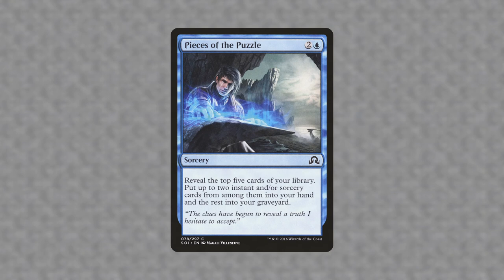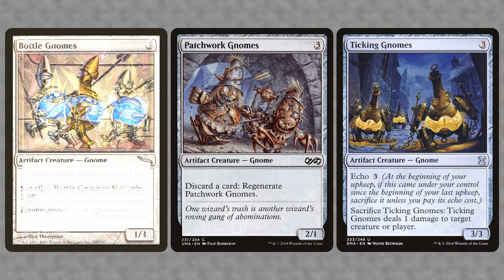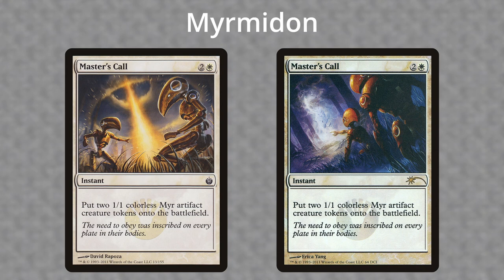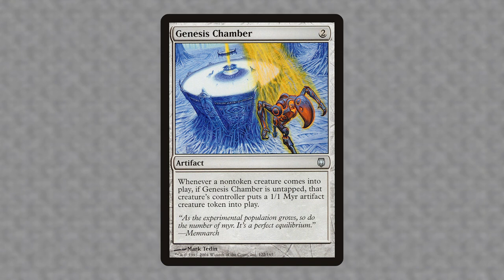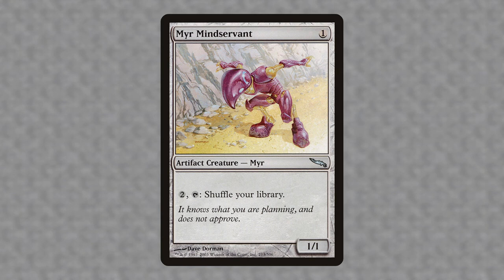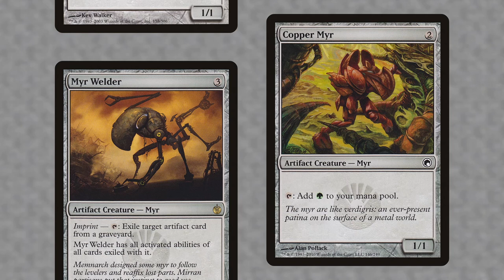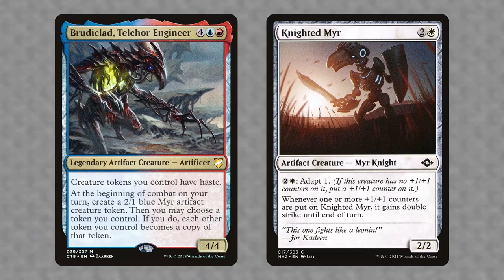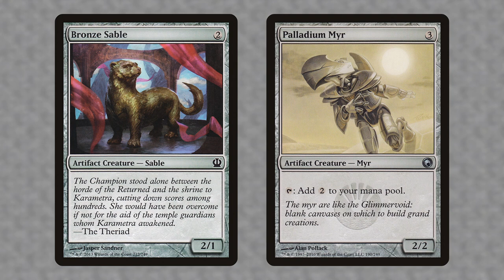The Myr of Mirrodin | Cavern of Souls #10 | Magic: the Gathering lore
Absorb the three-way origin history of the Myr.

00:00 Intro
01:07 Myr's DNA
03:30 Myrrodin
05:06 New Myrexia
06:40 Future
07:02 Outro

Primary sources
Will McDermott - The Moons of Mirrodin ISBN 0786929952
Jess LeBow - The Darksteel Eye ISBN 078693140X
Cory J Herndon - The Fifth Dawn ISBN 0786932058
Robert W Mintermute - The Quest for Karn ISBN 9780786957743

Doug Beyer, 24 December 2008, How to Design a Hellion and More!,

Mark Rosewater's blog & Podcast
Mark Rosewater, 20 May 2016, Myrs were originally going to be Gnomes,
Mark Rosewater, 22 April 2022, Drive to Work 926 - Myrs,
Mark Rosewater, 11 September 2022, The Myr were inspired by the myrmidons from Greek mythology,

Add. Sources
Jeffrey Dohm-Sanchez, 19 September 2022, Ultra Pro will release Magic the Gathering figurines from the vault:legends,

Music
Machine Shop by Tim Kulig

Cavern of Souls is unofficial Fan Content permitted under the Fan Content Policy. Not approved/endorsed by Wizards. Portions of the materials used are property of Wizards of the Coast. ©Wizards of the Coast LLC.